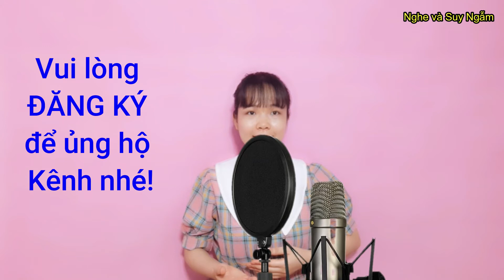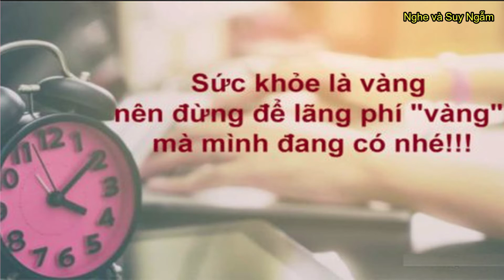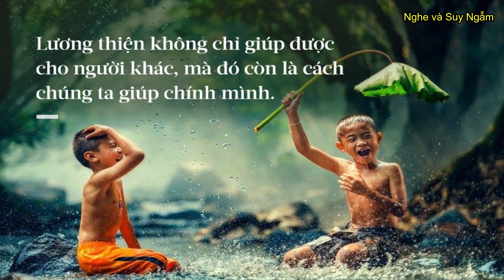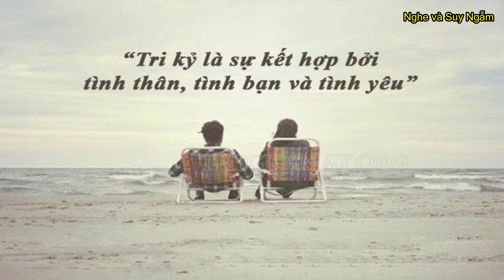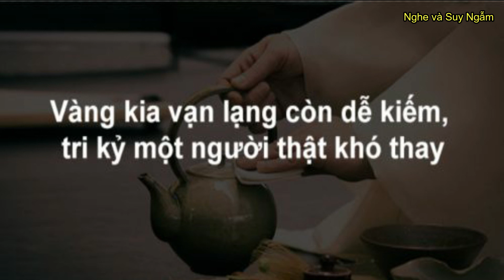Góc suy ngẫm - 4 thứ TIỀN NÚI CŨNG KHÔNG THỂ MUA ĐƯỢC - Nghe và Suy Ngẫm cuộc sống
Góc suy ngẫm - 4 thứ TIỀN NÚI CŨNG KHÔNG THỂ MUA ĐƯỢC - Nghe và Suy Ngẫm cuộc sống l Kỹ năng sống l Trí tuệ việt l bài học cuộc sống l goc suy ngam
- Hotline: CBTD Huyền - 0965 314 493 (zalo)